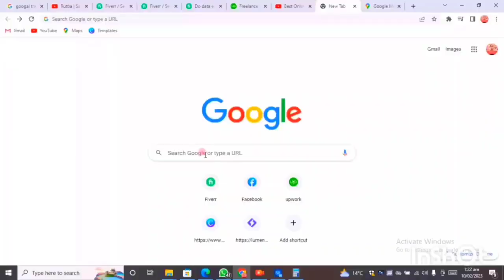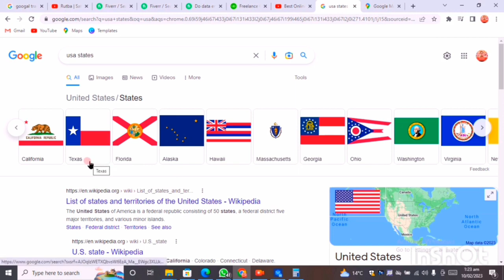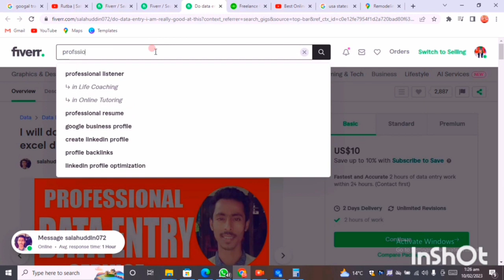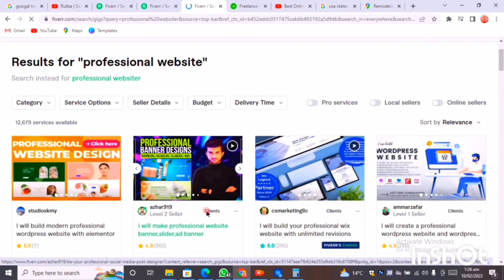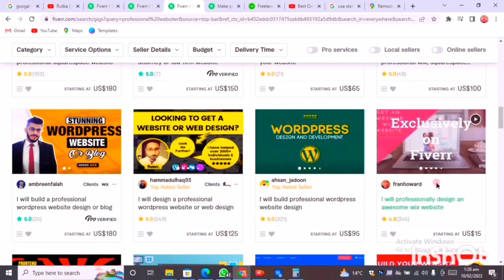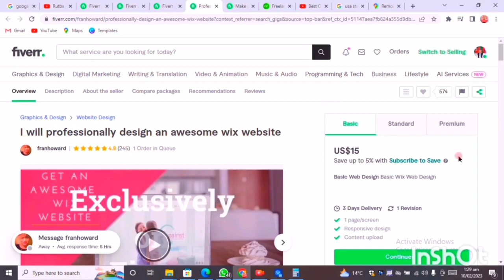Best Online Earning In Pakistan Without Investment | Special Method To Earn Money Online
Welcome to the world of Mr. Maanbah. This video is about online earning that how you can earn money online by this best and tricky method. This is the special video for the people who are looking for online jobs at home and also for those who are asking, online paise kaise kamaye?. So here is the new and amazing method of earning money online.

Thanks.